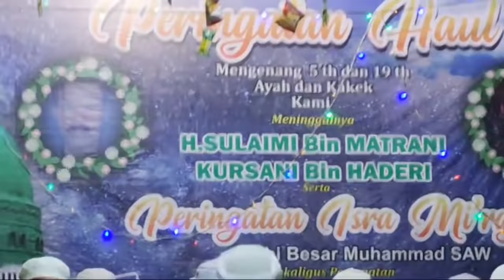CERAMAH LUCU GURU MUHAMMAD YANOR BAHASA KALUA